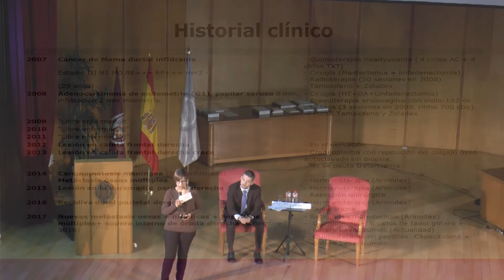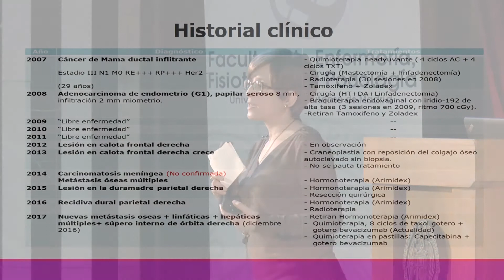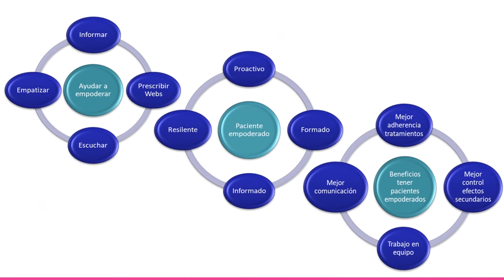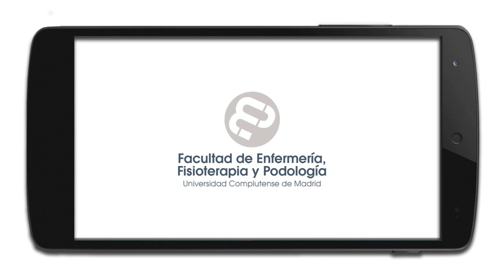IV Jornadas al otro lado del Pijama: Maite Montón Barranco (Lazos contra el cáncer)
Ponencia a cargo de Maite Montón Barranco hablando sobre su proyecto Lazos contra el cáncer en la Mesa 2 - Salud Virtual - en el marco de las IV Jornadas de valores "Al otro lado del pijama": Humanizando la asistencia sanitaria, organizadas por los alumnos de la Facultad de Enfermería, Fisioterapia y Podología de la Universidad Complutense de Madrid. 7 de marzo de 2018 en el Auditorio Ramón y Cajal